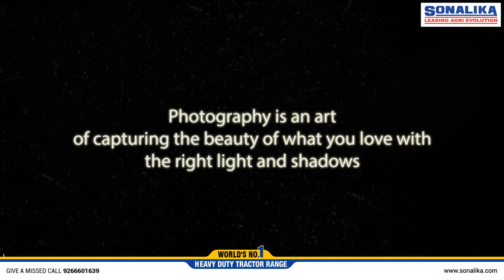World Photography Day! | Sonalika Tractors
Photography is the art of expressing your story without any word. On this day, share your love for photography and Sonalika with us. Send your pictures from farm lands of India with MySonalikaDiaries and get a chance to be featured on our official pages.

Happy World Photography Day!

Sonalika tractors, sonalika tractor best, sonalika tractor purchase, sonalika tractor gadi, sonalika tractor worlds best tractor & sonalika tractor farmers choice.